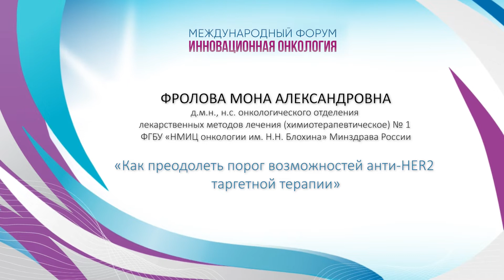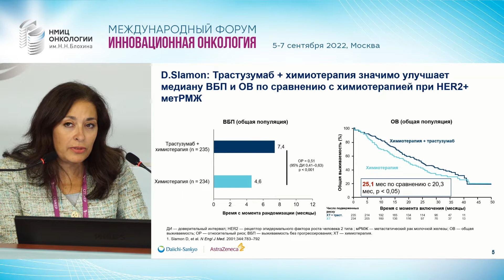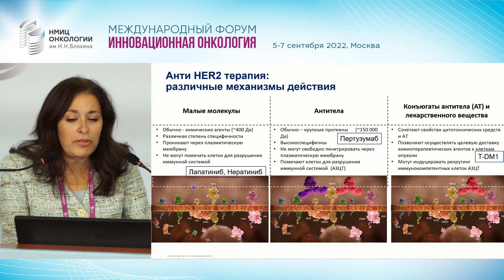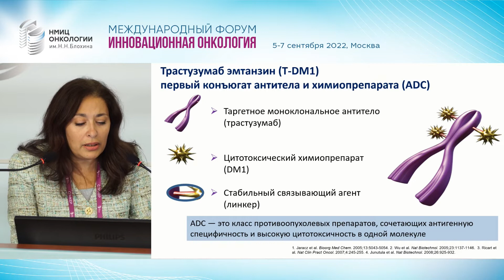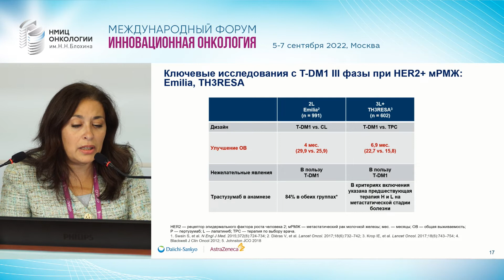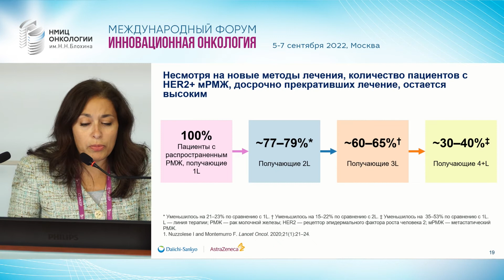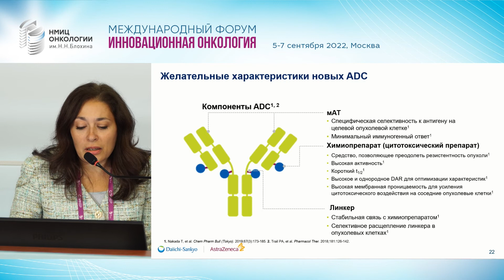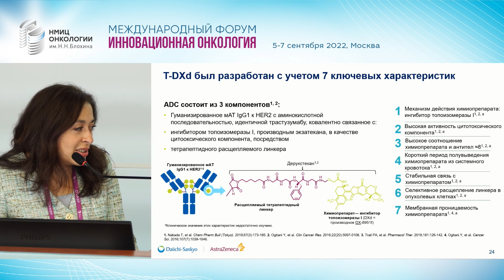Как преодолеть порог возможностей анти-HER2 таргетной терапии. Фролова М.А.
Форум 5-7 сентября 2022г.
Зал Блохин, 6 сентября
Сессия "Сателлитный симпозиум при поддержке компании «АстраЗенека»
«HER2: известная мишень - новые возможности»"
Доклад "Как преодолеть порог возможностей анти-HER2 таргетной терапии."
Фролова М.А.